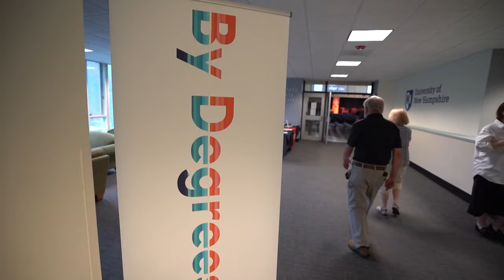2024 By Degrees Climate Summit - Panel 2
The By Degrees Climate Summit was held May 23, 2024 at the University of New Hampshire.

NHPR.org/climate

From NHPR, By Degrees is a climate change reporting project that tells stories of the people grappling with the challenges of our changing world, and exploring possible solutions. By Degrees explains the science – and the historical context – of our changing climate and why it’s impacting Granite Staters in unequal ways.

New Hampshire's public radio station. An award-winning statewide newsroom, flagship NPR and local programs, and original podcasts.